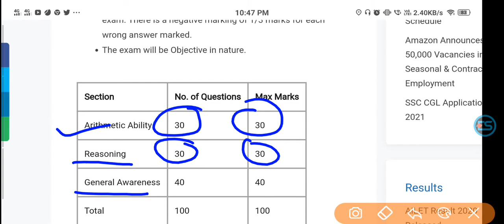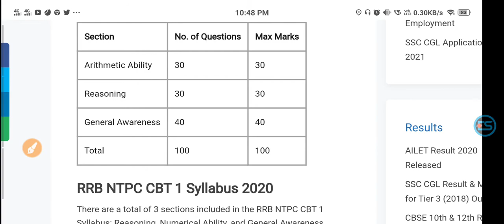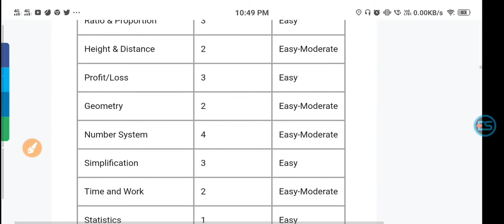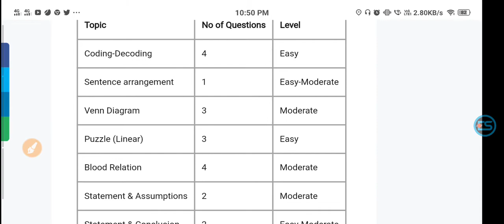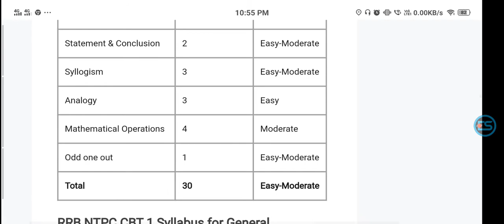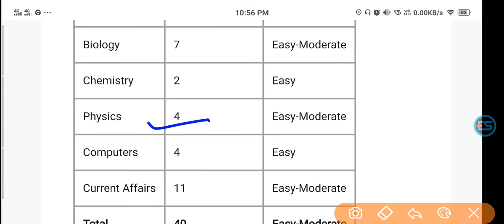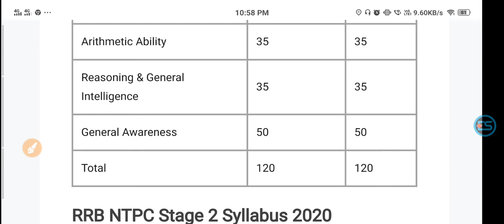RRB NTPC 2020 , Score 75+ Kaise kre ,kis topic se kitne question puche jate hai 29th dec Must watch